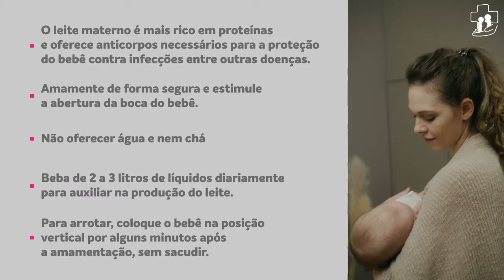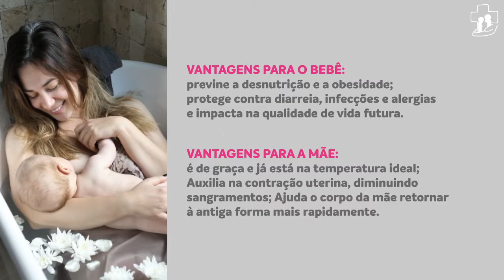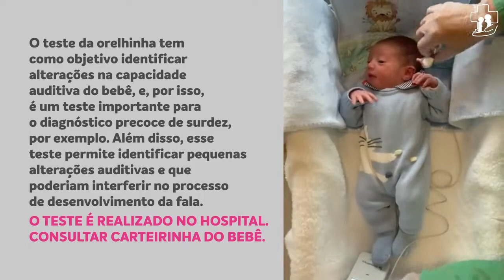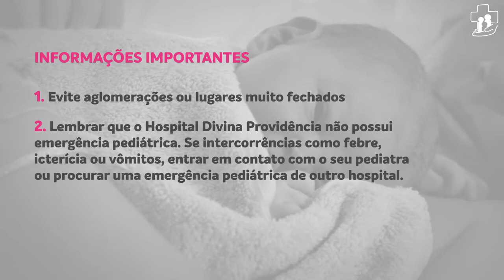Seu bebê vai para casa, e agora?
Preparamos um guia da alta do recém-nascido. Trazemos para você, mamãe e papai, importantes pontos como:
- Alimentação;
- Cuidados com o umbigo;
- Teste do pézinho;
- Revisão com o pediatra;
- Higiene bucal;
- Teste da orelhinha;
- Teste do olhinho;
- Teste do coraçãozinho.